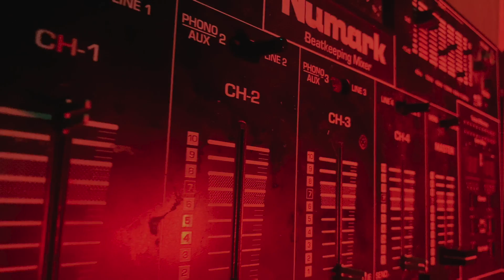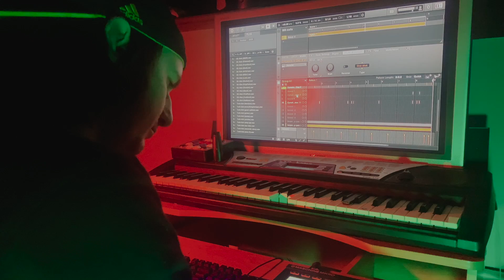0x2SEVEN STUDIOS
Track 2 - New Upcomming Creative Commons Mini Album 2019